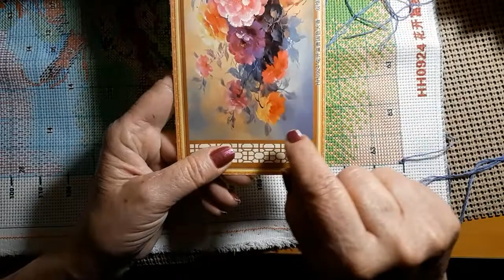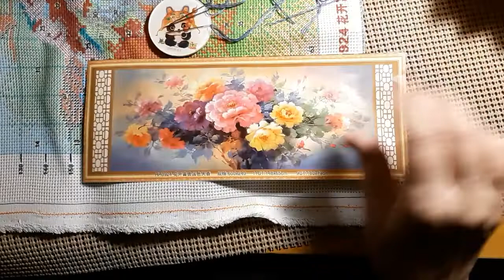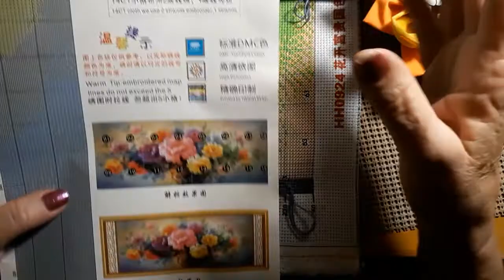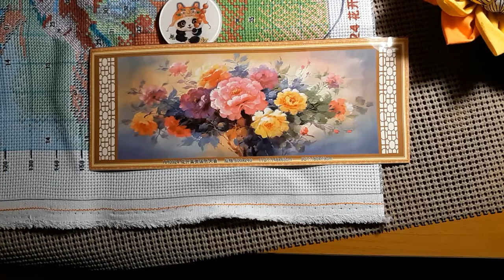Stitchin' Time With Lora-Starting Beautiful Flowers Pre-Stamped Cross Stitch from Fansells 8/27/22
Hello & Welcome. Today I am starting the Beautiful Flowers Pre-Stamped Cross Stitch I received today from Fansells. Come sit and stitch with me awhile.

Lora Boyden
27200 County Road 313 # 17